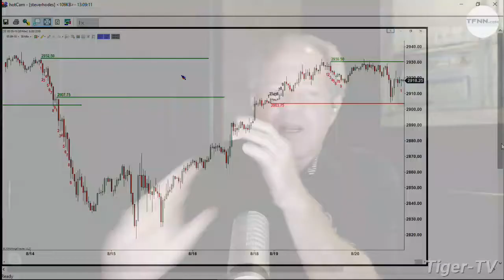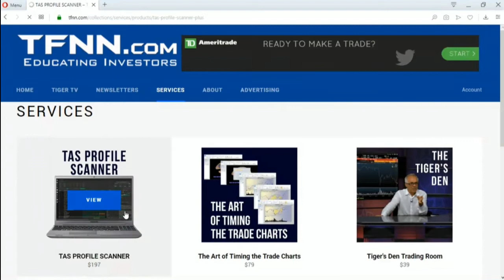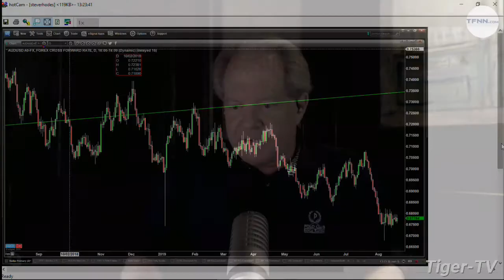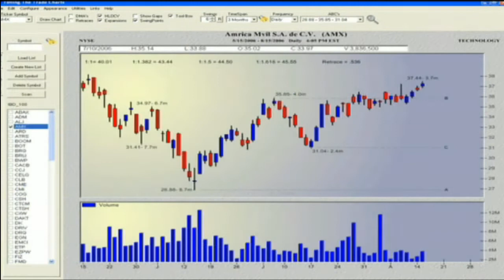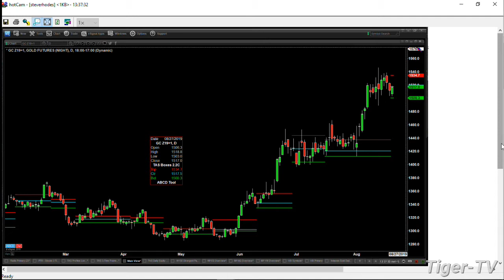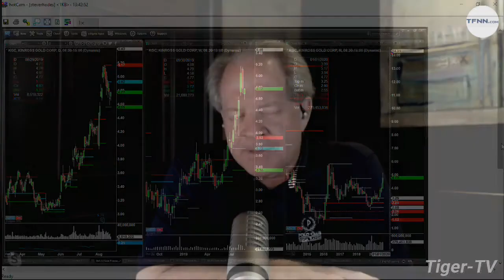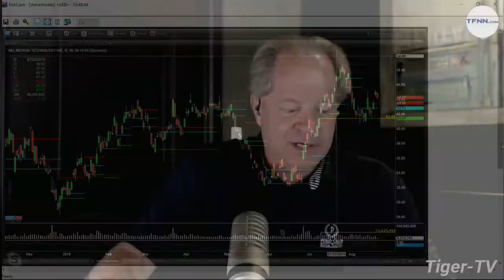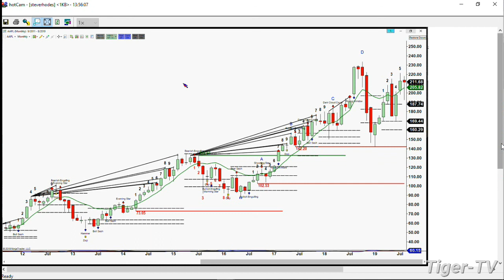August 20th, The Trader's Edge with Steve Rhodes on TFNN - 2019